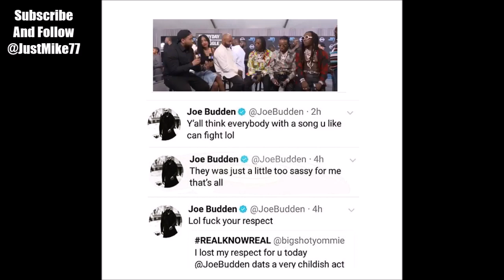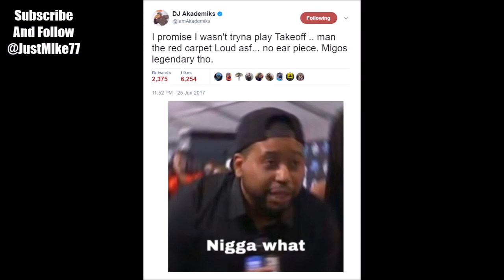Was DJ Akademiks The Reason Migos Clashed With Joe Budden & Chris Brown Quavo Beef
Did Migos Get into altercation with Joe Budden after Dj Akademiks BET Awards interview and did Chris Brown Beef with Quavo over Karrueche